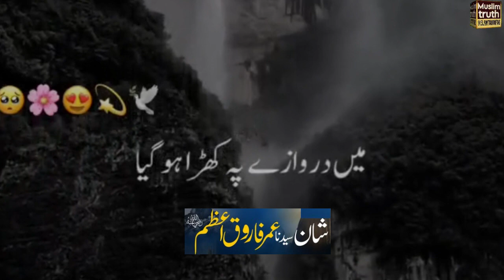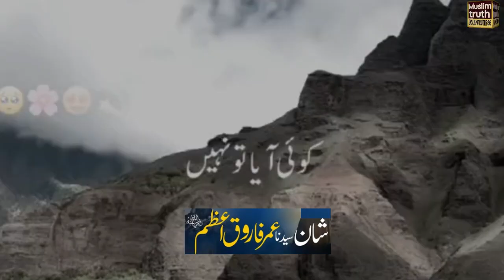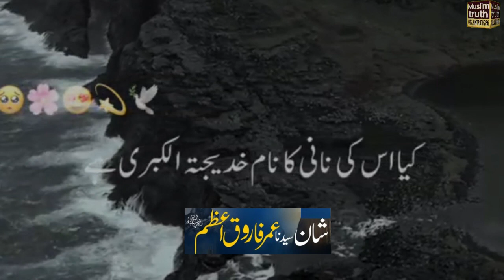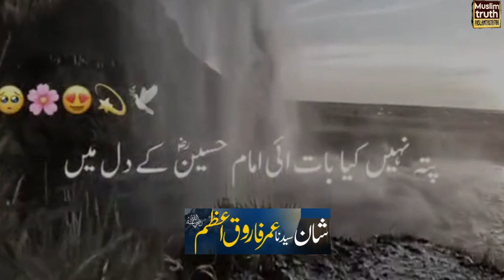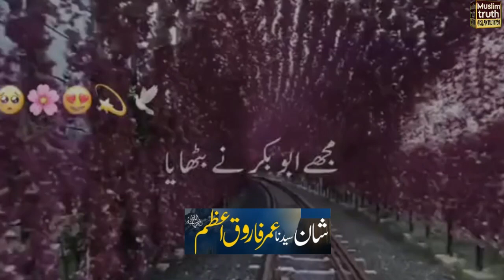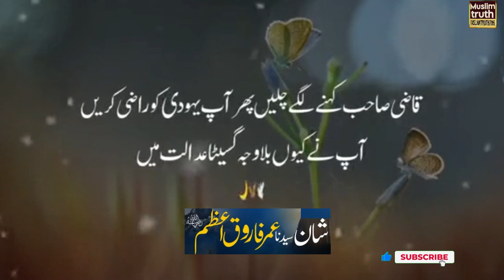Hazrat Umar ki Shan by Allama molana peer ajmal Raza qadri sahib new byan#muslimtruth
Asalam o Alekum Everyone!muslimtruth
حضورﷺ نے فرمایا اگر میرے بعد کوئی نبی ہوتا تو عمرؓ ہوتا۔…

welcome to the Islamic world . This video is about.
Hazrat Umar ki Shan by Allama molana peer ajmal Raza qadri sahib new byan:-

There is none worthy of worship except ALLAH and MUHAMMAD is the messenger of ALLAH